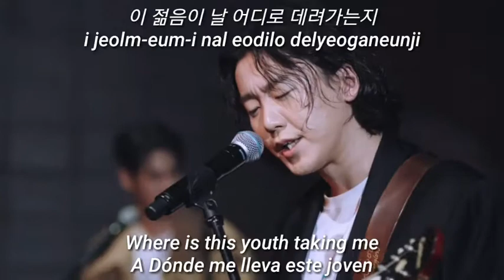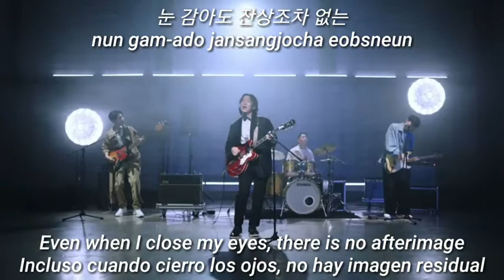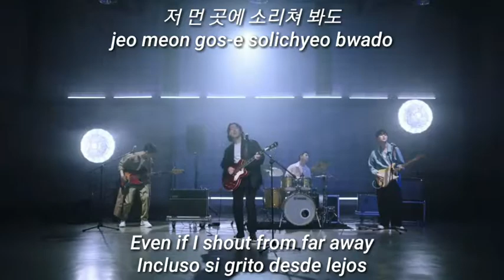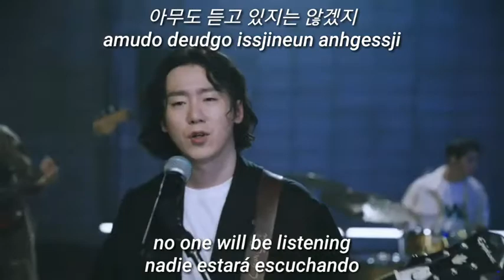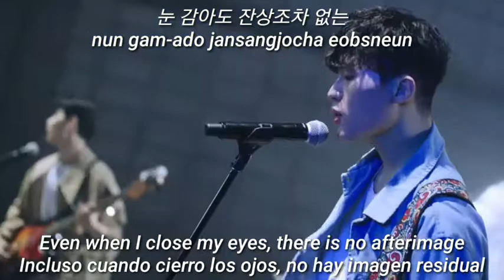Bandage - Youth21[Sub Español/Eng/Rom/Han]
Bandage - Youth21[Sub Español/Lyrics Eng/Romanization/Hangul]

Bandage - Youth21